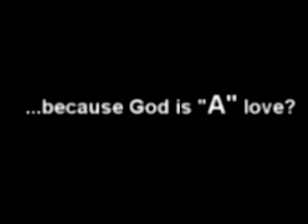Myth # 5 John 1:1 (10 myths Jehovah's Witnesses Preach Door to Door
Myth #5  John 1:1

Myths Jehovah's Witnesses Preach Door to Door

10 myths Jehovah's Witnesses Preach door to door is a series intended to give quick answers to common myths that the Jehovah's witnesses spread.

Watchtower